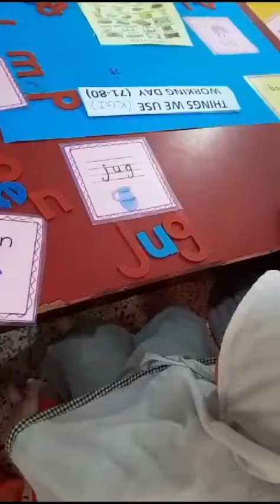Material room activity moveable activity class KG1 C